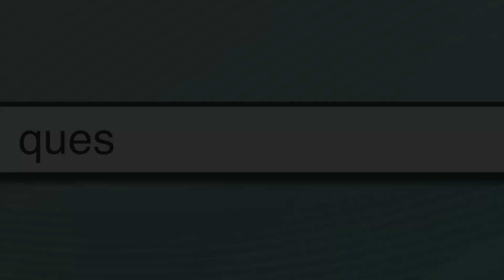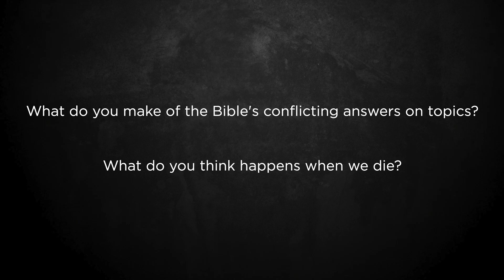What Happens When We Die?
Join us for our weekly online service every Sunday:
9:01am, 10:00am, and 11:00am

6101 Ward Parkway
Kansas City, MO  64113